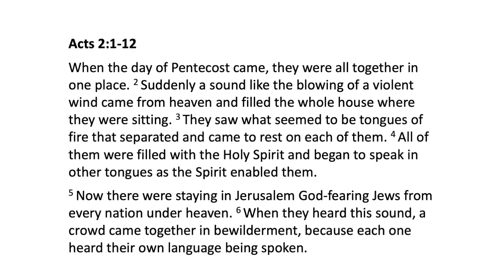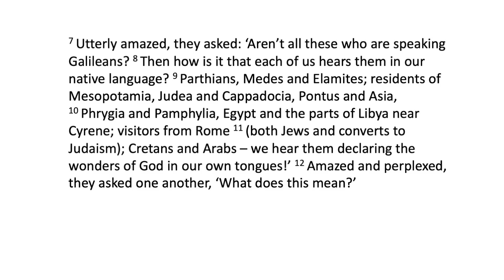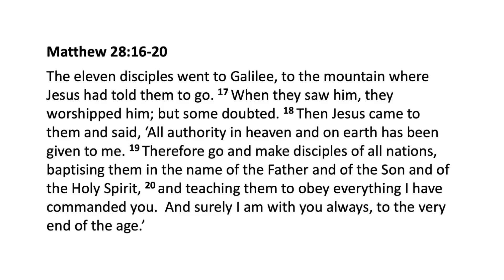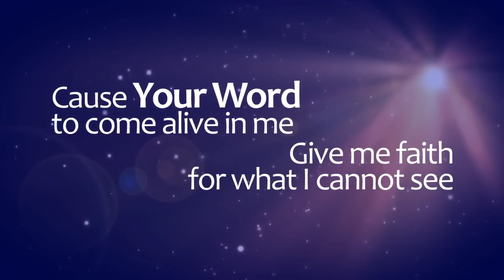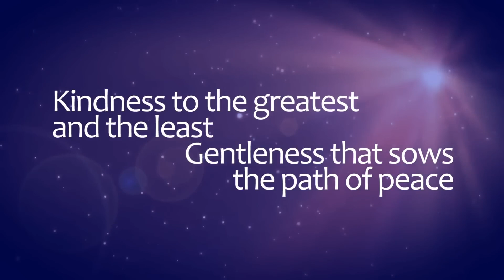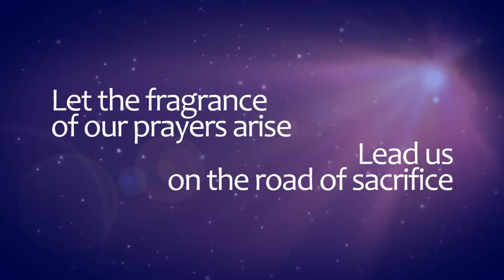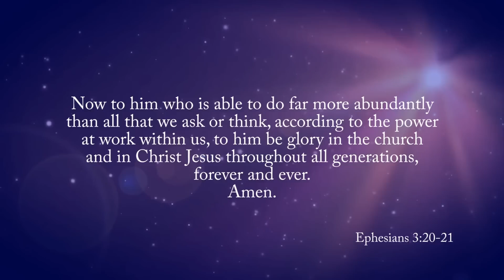St Mary's Ely Team Online Service 25th August 2024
Whoever you are and wherever you are from you are welcome here.
Jeremy brings us to where we play our part in "The Big Story" of God's plan to rescue His people.